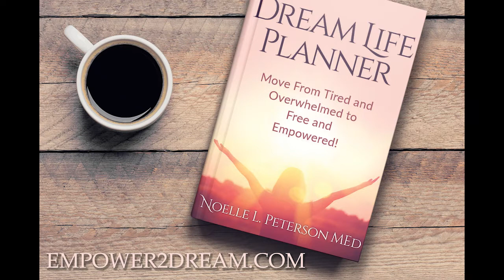Chris Voss Beacons of Leadership Add Value 2 Entrepreneurs Podcast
Chris Voss shares from his incredible business building experience. Sometimes you need a crazy Ivan. We talk about the mind of a child and engaging the human spirit. Chris shares business wisdom from the trenches to help you grow your business.

3:06 Help other people- inspiring lessons
4:40 Built an empire of companies
8:10 Teaching social media
9:30 Multifunctional- blog- youtube- hottest books
12:28 Crazy Ivan
14 Go over what we did- "check rear"
17 Challenge people- why do we do this
18 Only stupid question is the unasked question
24:31 Character- passion- vision/innovasion
29 Mind of a child
38 Gratitude is really important
41 Back to basics
45 Impact of being Author
48 Freedom to design
50 It will make you super self actualized
51:40 Would'nt play- need to go- burnout
54 Health- quality of life- discipline

Join my LinkedIn Group: /groups/3255188

Did you love the value that we are putting out in the show? Share this episode and help someone who wants to connect with world-class people.

Do you struggle with procrastination? Sign up for a 5 day challenge to help you take more action and make more money in your business AddValue2Life.com/action

Need some hope? Get your copy of the Dose of Hope @AddValue2Life.com/dose.